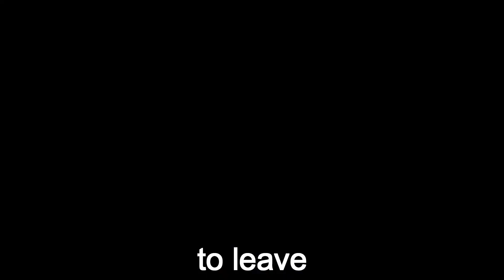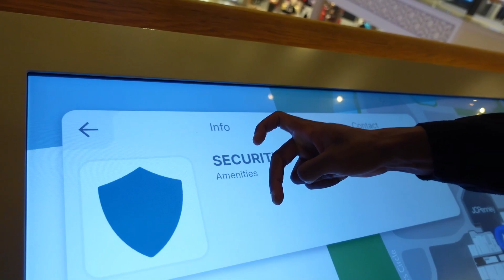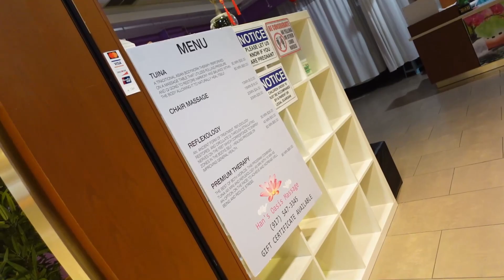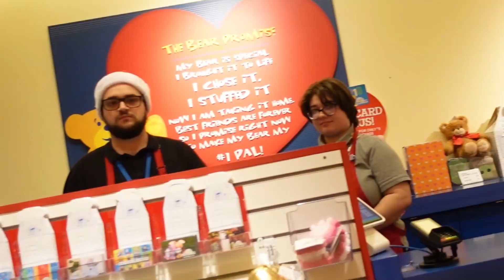Got fired on my first day at Walmart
What is going on 3x's Crew I hope you guys enjoyed this Video if you did please be sure to leave a like ,comment, and subscribe on the channel its really, and send this to a friend so they're not left out this dope series of hilarious jokes and stunts that will have you rolling on the floor with laughter. If you're looking for some comedic relief, this video is a must-see. The Funniest Video You'll See Today!

I will leave the instagram pages links right below to stay updated on new content that drops